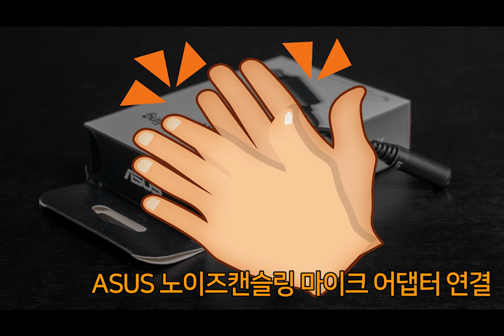ASUS Ai Noise Canceling Mic Adapter Test1